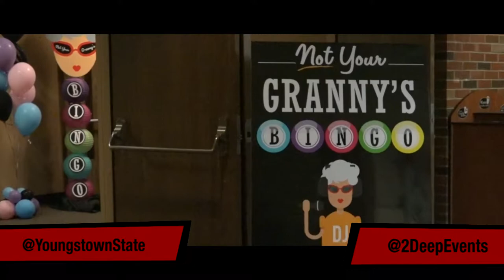Youngstown State Univ. Penguin Nights Starring Juicy J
This was a night that people at Youngstown State Univ. will not forget. Youngstown State Univ. started a program called Penguin Nights that are exclusive events tailored for YSU students. Some of the events were "Not Your Granny's Bingo", "YSU Family Feud" and the night ended with a finale concert headlined by Oscar Winning Super Star Juicy J. Free food was available and had all sorts of other fun activities.

2Deep Entertainment was honored to work with such a great university.